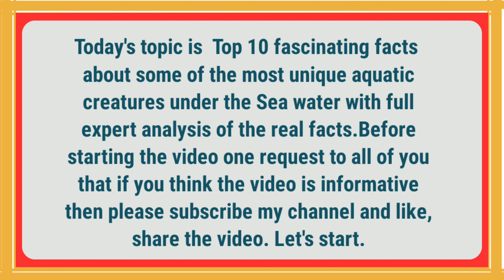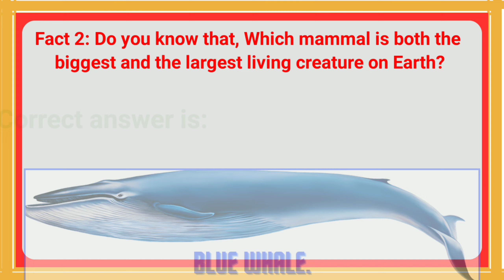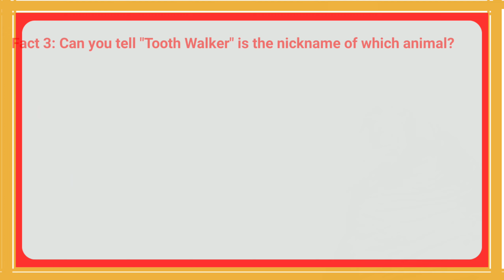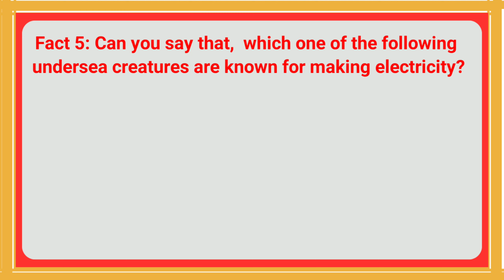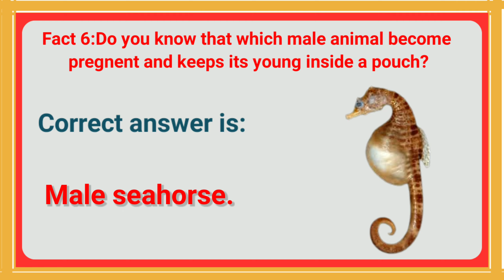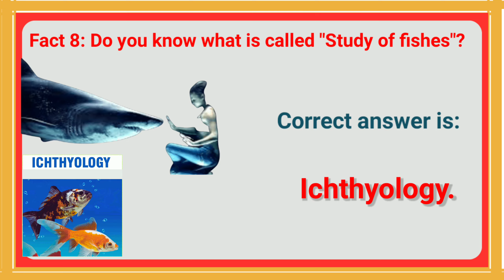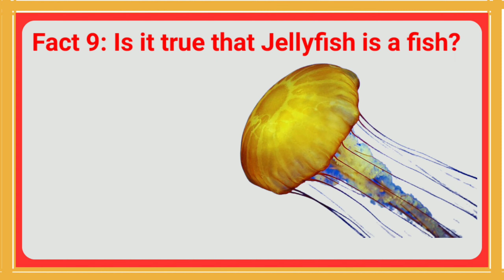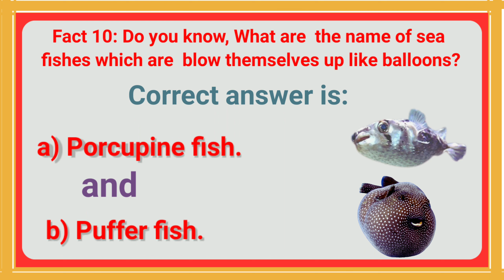Top 10 Fascinating Facts About Aquatic Creatures under the Sea. 10 Fun Facts About the Sea Animals.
Uncover the Wonders of the Deep: Top 10 Fascinating Facts About Aquatic Creatures under the Sea.

Welcome to dg knowledge hub, where we explore the hidden wonders of the underwater world. Join us as we delve into the fascinating lives of some of the most unique and captivating aquatic creatures, uncovering extraordinary facts and dispelling common myths.

Shark's Sense of Smell: A Myth Unraveled
The notion that sharks can smell a single drop of blood from a mile away is a common misconception, often perpetuated by popular culture. While sharks do possess an exceptional sense of smell, their ability to detect blood is far more nuanced. Studies indicate that sharks can detect blood in the water at concentrations as low as one part per million, which is equivalent to approximately 100 milliliters of blood in 500,000 liters of water. This impressive olfactory prowess is attributed to the millions of olfactory receptors located in their nostrils, allowing them to track blood trails over considerable distances.

The Colossal Blue Whale: The Largest Living Creature

Emerging from the depths of the ocean is the blue whale, a behemoth that dwarfs even the largest land animals. With an average length of 100 feet and a weight of up to 200 tons, the blue whale reigns supreme as the largest living creature on Earth. Its sheer size is a testament to the vastness and diversity of marine life.

Tooth Walker: The Intriguing Nickname of the Sea Cucumber

The sea cucumber, an unassuming creature often overlooked in the vibrant underwater world, bears the intriguing nickname "tooth walker." This peculiar moniker stems from the presence of bony structures called spicules embedded within their bodies. These spicules, which resemble microscopic teeth, serve as protective armor and aid in locomotion. As the sea cucumber moves along the seafloor, the spicules provide traction, allowing it to navigate the underwater terrain.

The African Lungfish: A Fish That Survives Out of Water

While most fish are confined to the aquatic realm, the African lungfish possesses an extraordinary ability to thrive out of water. Equipped with both gills and lungs, this remarkable fish can adapt to periods of drought by burrowing into the mud and breathing air. Their unique physiological adaptations allow them to survive for months without submerging themselves in water, a testament to the resilience and adaptability of life in the ocean's depths.

Electric Eels: Masters of Underwater Electrocution

The electric eel, a formidable predator of the Amazon rainforest, is renowned for its ability to generate powerful electrical discharges. These potent jolts, reaching up to 800 volts, serve as both a defensive mechanism and a hunting strategy. The electric eel's ability to control and generate electricity is a marvel of evolution, a testament to the diverse adaptations that have emerged in the underwater world.
Join Us on a Journey of Marine Discovery.
dg knowledge hub invites you to embark on a captivating journey into the depths of the ocean, where we unravel the mysteries and celebrate the wonders of the aquatic realm. Through our videos, we aim to ignite curiosity, foster a deeper understanding of the marine environment, and inspire a sense of stewardship for the oceans that sustain life on Earth.
Your quiories-
Top10FascinatingFactsAbout AquaticCreaturesundertheSea